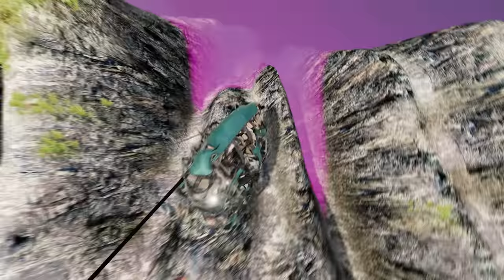Bus vs Leap of Death BeamNG.drive #604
Hey everyone, check out this crazy video where we pit a bus against the Leap of Death in BeamNG.drive! Watch as we put these vehicles to the ultimate test in this epic showdown. Who will come out on top? Let's find out together in this action-packed adventure! Don't miss out on the fun - hit play now!